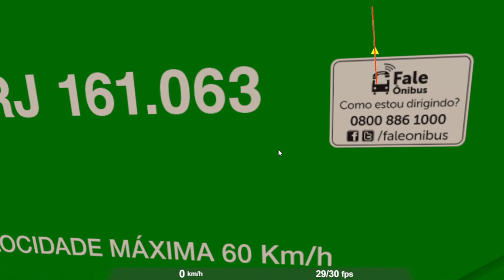Proton Bus Simulator Lançamento do mapa BR Com o Caio Apache vip V OF 1519 Bluetec 5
link do onibus no canal do @guirf32

link do mapa no canal do @elsena3948

CANAIS PARCEIROS